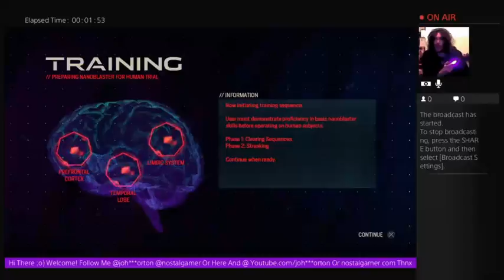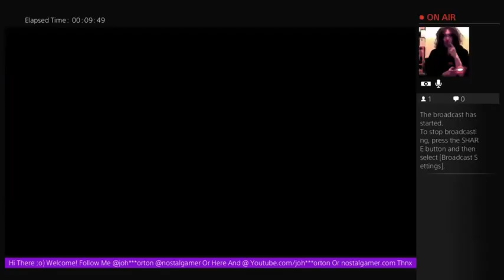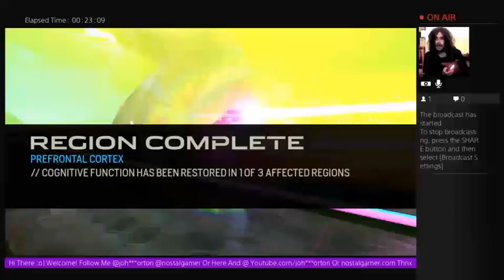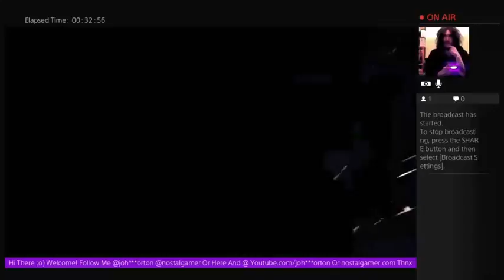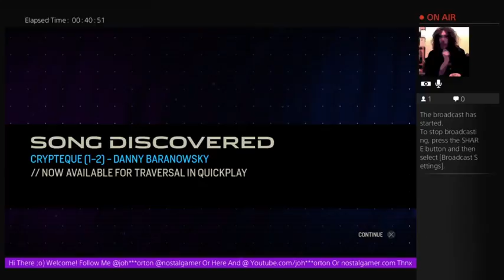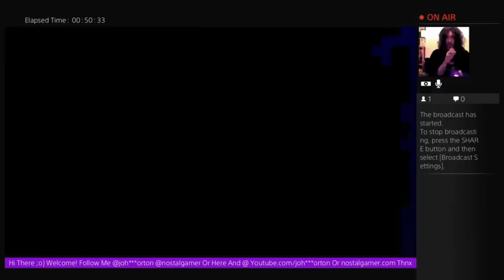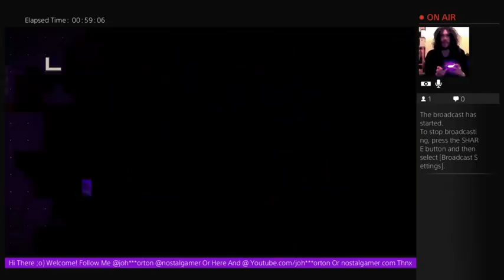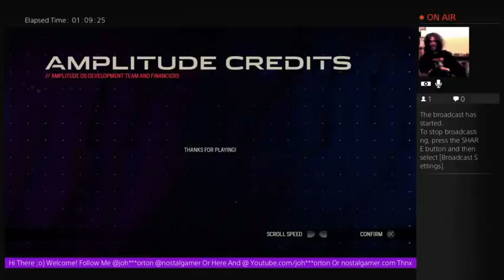Nostalgamer Lets Play Amplitude Training And Campaign Live On PS4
FPS Friday NighTitanfall On Twitch
Nostalgamer Tries Twitch Streaming Amplitude One
Nostalgamer Attempts To Archive Twitch Broadcasts Number Fifty-Five Amplitude